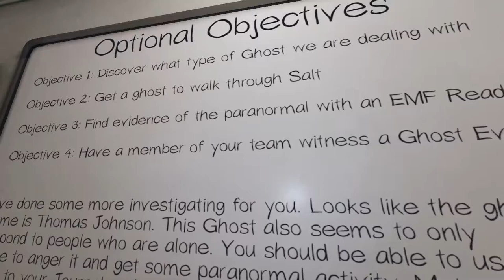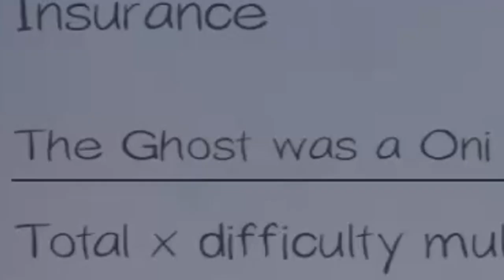Phasmophobia | Body Launch and Ghost Whispers